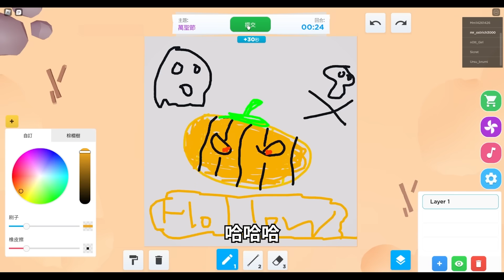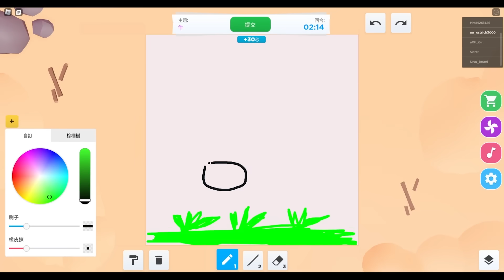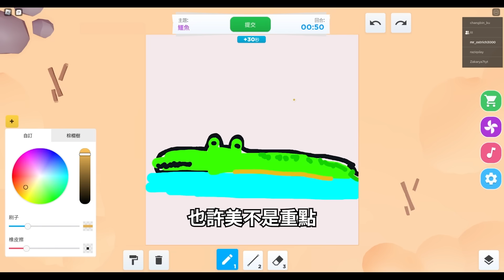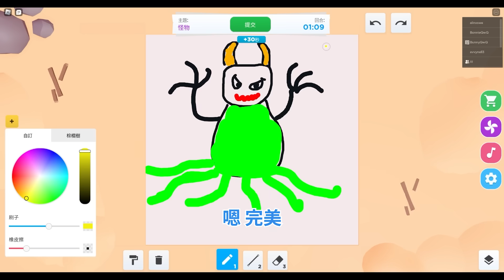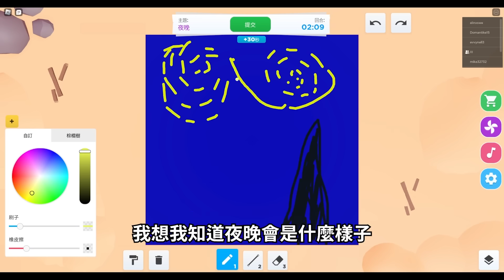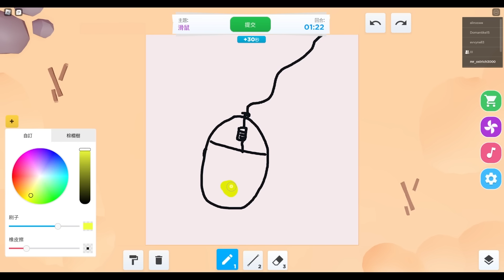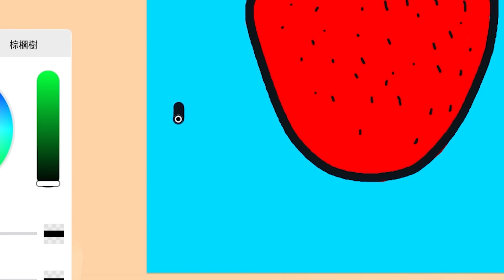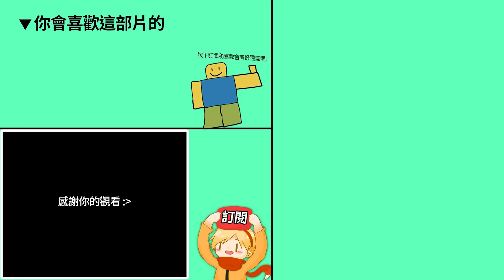ROBLOX 畫畫比賽！我「台灣畢卡索」的曠世巨作可以拿到5分嗎!? (贏家拿1000 robux)【Speed Draw - 有感筆電】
今天我來到Roblox的繪畫比賽遊戲！這遊戲可以讓你跟其他玩家PK你的畫畫技巧，畫完之後會匿名的展示給所有玩家，大家會幫你的作品評分，最後選出第一名！我可以打敗鴕鳥先生嗎？！

▶更多超讚的影片：
ROBLOX Doors！帶我的「新手」朋友全破100扇門！他死掉我也必須去死！ (一日保鑣)【門 - 有感筆電】

ROBLOX 微笑感染！碰到白色的病毒就會變殭屍！我買槍可以活下來嗎!?【Infectious Smile - 有感筆電】

ROBLOX 楓葉醫院！這絕對是一間最瘋狂的醫院！我體驗了懷孕+癌症..🤯【Maple Hospital - 有感筆電】

ROBLOX Doors更新！我直接用十字架鎖住了各種不同的怪物！我可以全破100關嗎!?😱 (骷髏頭鑰匙的秘密房間)【門 - 有感筆電】

ROBLOX生存遊戲！從新手到全身「最強盔甲+武器」的高手！我還見到外掛跟背叛！😨【The Survival Game - 有感筆電】

【有感筆電】征服ROBLOX最高的山！跑酷夠強才能攻頂！我和觀眾們誰可以辦到！？(全長800公尺完成 + 獲得岩漿梯子)

【有感筆電】Roblox大挑戰#18：觀眾叫我「穿牆闖入」鄰居的家偷錢！穿三角錐在越獄可以擋住車子嗎？【加我Discord伺服器給我挑戰】

ROBLOX / 生存遊戲！我穿越回古代成為了皇帝！我可以征服全世界嗎！？【The Survival Game - 有感筆電】

ROBLOX / 我搭上了「吃人火車」😨我可以生存超可怕的火車蜘蛛怪嗎！？【Edward the Man-Eating Train - 有感筆電】

ROBLOX / 二選一！我和朋友的選擇有多少會不一樣?! (無限Robux VS 筆電加你好友)【Pick a Side - 有感筆電】

ROBLOX / 我清晨3點不小心還留在學校！老師居然是吃人的藍色兔子！【Mo's Academy - 有感筆電】

ROBLOX / 我要開「地獄列車」快速送完包裹！但有人一直在搞我，我可以達到終點嗎？【Cart Ride Delivery Service - 有感筆電】

ROBLOX跑酷電梯 / 我可以全破這個「瘋狂難度」樓層嗎！我忍不住一直用香蕉皮+推別人進岩漿裡😭【The Obby Elevator - 有感筆電】

ROBLOX / 我被抓到一間瘋狂的實驗室！只能跟朋友合作才能逃出去！【Isolator & Nullwork - 有感筆電】

ROBLOX合作解謎跑酷 / 這遊戲不夠聰明無法過關！看你是菜鳥還是「天才高手」等級?!【Teamwork Puzzles - 有感筆電】

【有感筆電】Roblox大挑戰：我開了一家「免費R幣商店」直接讓觀眾的robux成長三倍！床戰1v1贏我就送你500元！【#17 - 加我Discord伺服器給我挑戰】

ROBLOX / 我挑戰1v1鴕鳥先生在超級高爾夫！他一桿進洞我就「丟垃圾」他😭【Super Golf (RB大戰 第4個徽章) - 有感筆電】